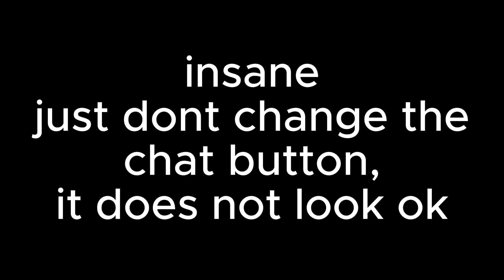NEW BETA ROBLOX TOPBAR ICONS